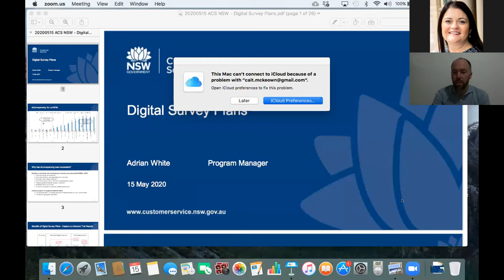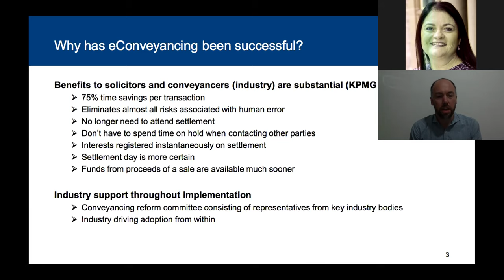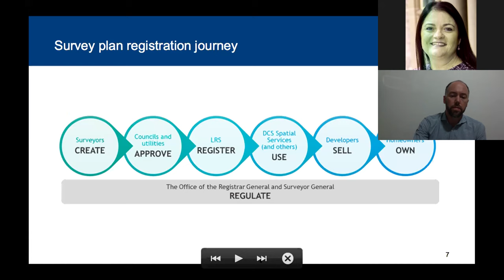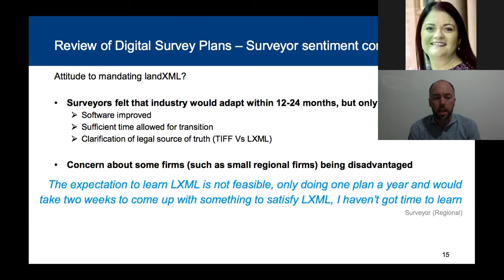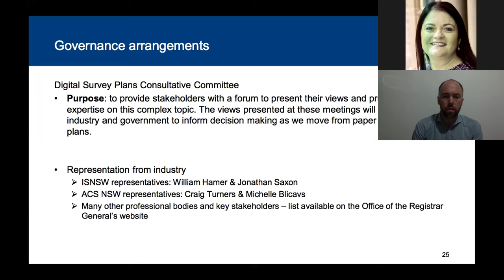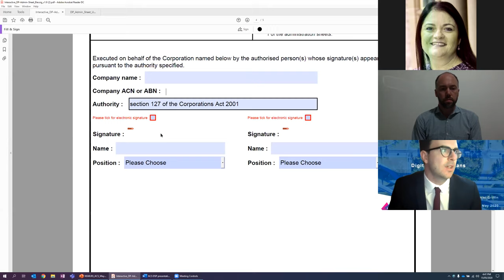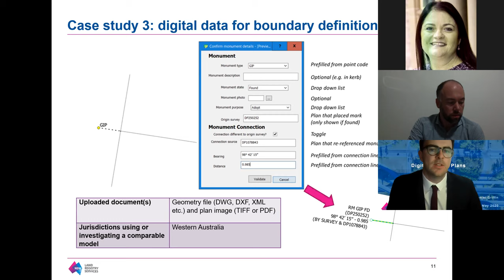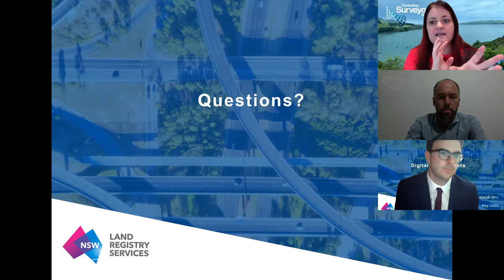Digital Plans webinar with Adrian White